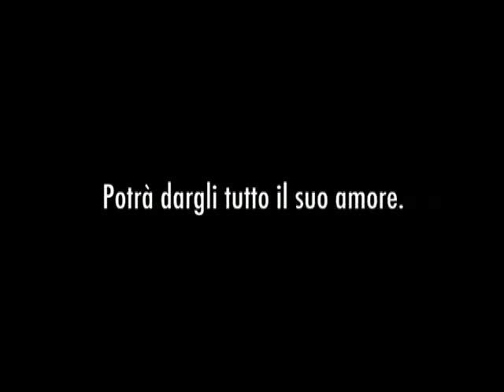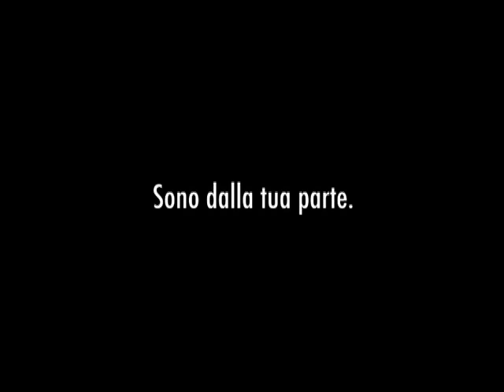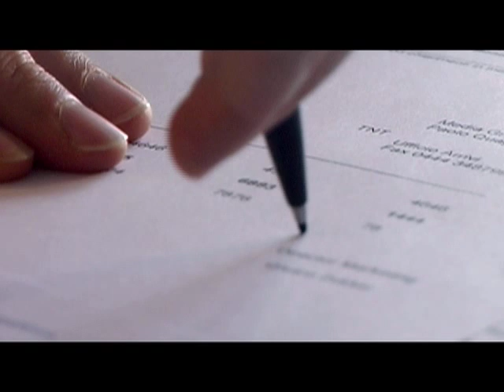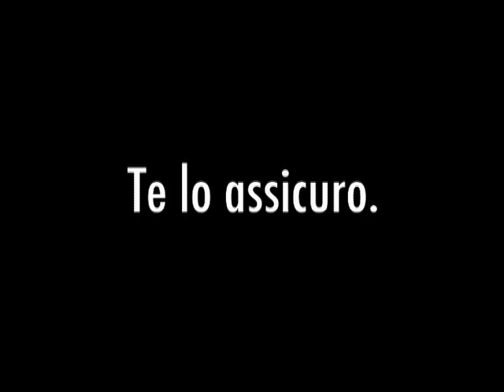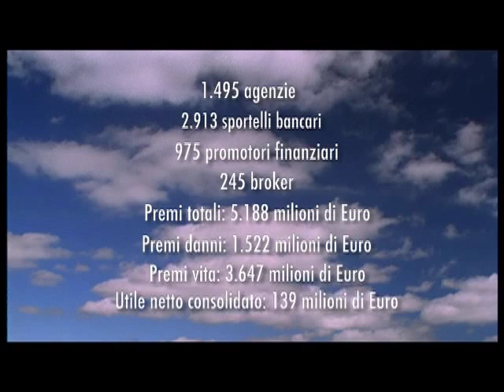CATTOLICA ASSICURAZIONI - FANNICOM